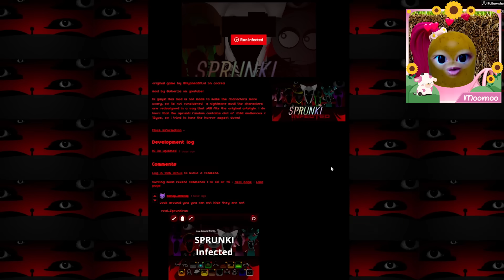MOMON BERUBAH JADI SPRUNKI INFECTED di MOD SPRUNKI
Nama Game :
Link Game :